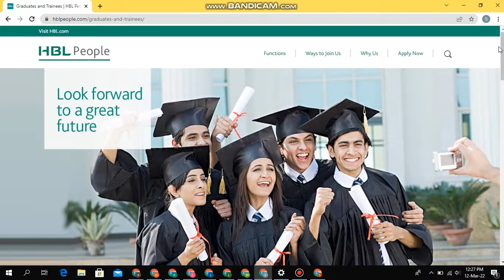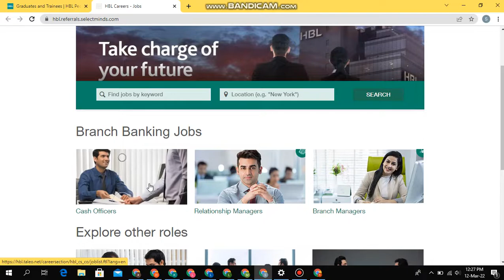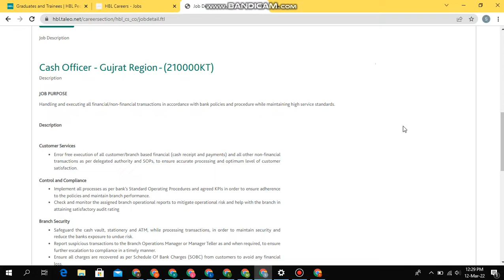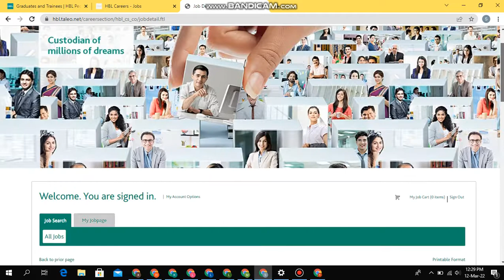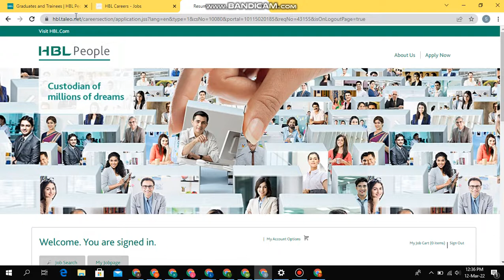HBL Cash Officers Jobs 2022 | Bank Jobs for fresh Graduates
HBL Cash Officers Jobs 2022 , Must Apply